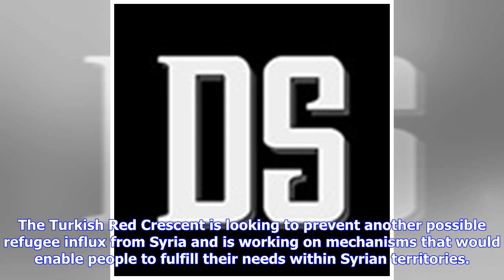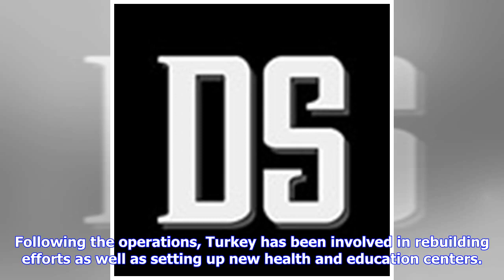Red Crescent takes measures to avoid another refugee influx from Syria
The Turkish Red Crescent is looking to prevent another possible refugee influx from Syria and is working on mechanisms that would enable people to fulfill their needs within Syrian territories. Speaking to Anadolu Agency (AA), the head of the Red Crescent Kerem Kınık said they are taking necessary measures to prevent a possible refugee flow from Syria in the case of a Turkish military operation east of the Euphrates. "We are making preparations so that people can their needs within Syria," he sa...